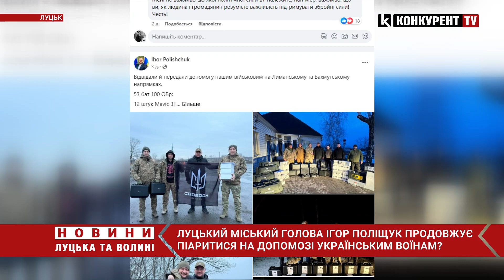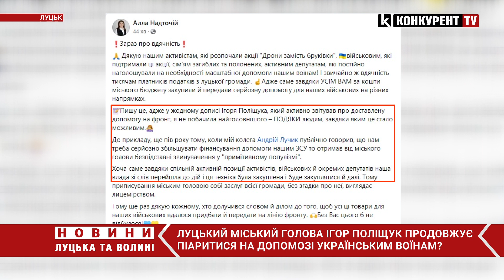Навіть не згадує громаду 🤔 Мер Луцька Поліщук продовжує ПІАРИТИСЯ на допомозі українським воїнам?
Луцький міський голова Ігор Поліщук продовжує піаритися на допомозі Українським воїнам, яку влада придбала за бюджетні кошти.
Про це написала на своїй сторінці на фейсбуці депутатка Луцької міської ради фракції «Громадянський рух «Свідомі» Алла Надточій.